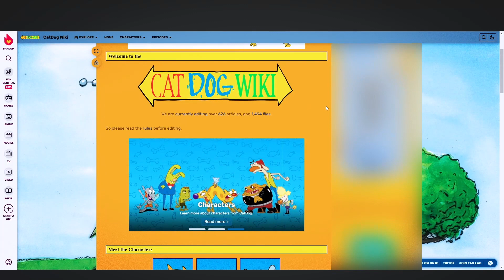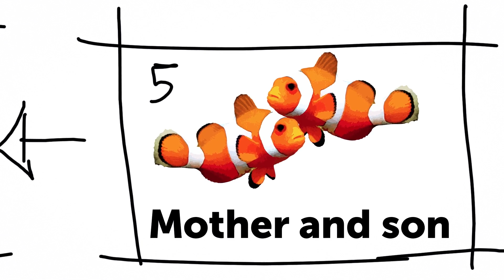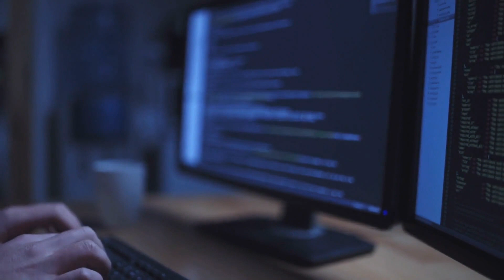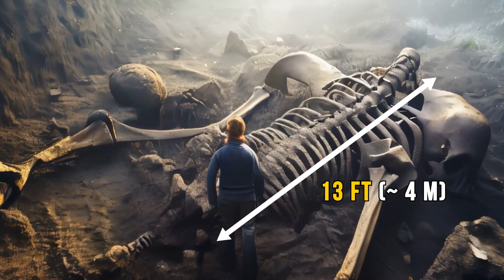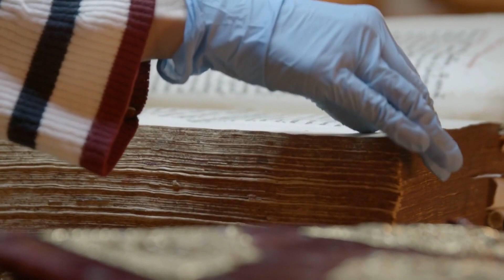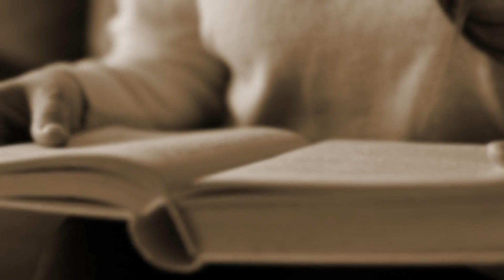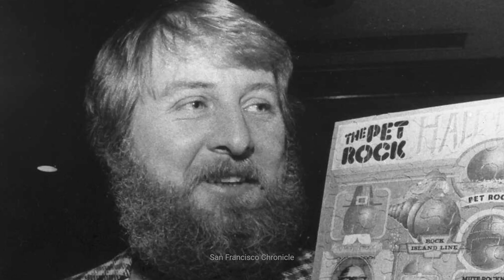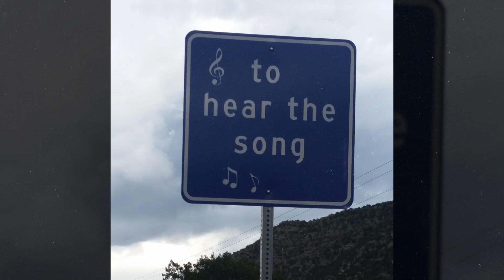What's Hidden Behind The Cartoons That We All Love? | Science Documentary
Ever wondered what's really going on behind your favorite cartoons? 📺🔍 Discover the secrets, hidden messages, and fascinating stories that make these beloved shows so special! 🌟🎬

👉 Watch now to uncover the hidden magic! 🎥✨

Animation is created by Bright Side.